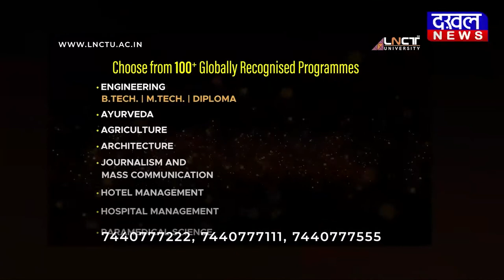DAKHAL NEWS चीता मित्रों को प्रधानमंत्री मोदी की नसीहत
चीता मित्रों को प्रधानमंत्री मोदी की नसीहत
चीता देखने के लिए नेता आप पर दबाव डालेंगे